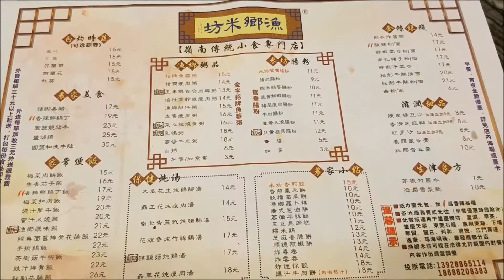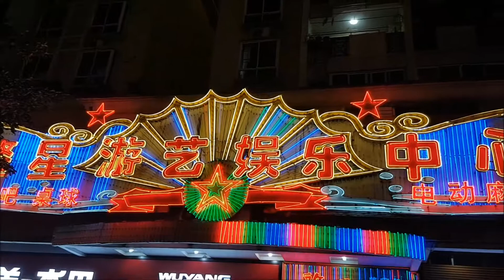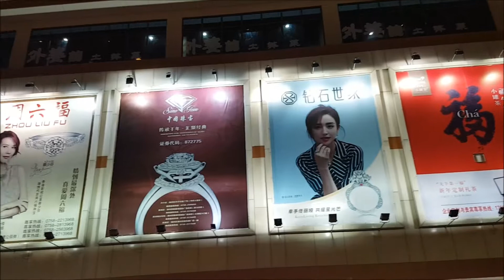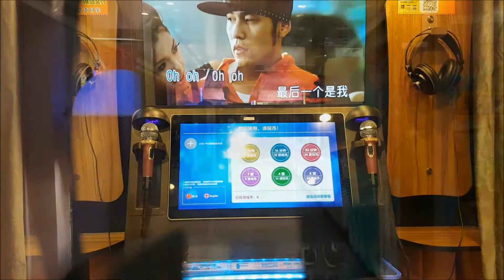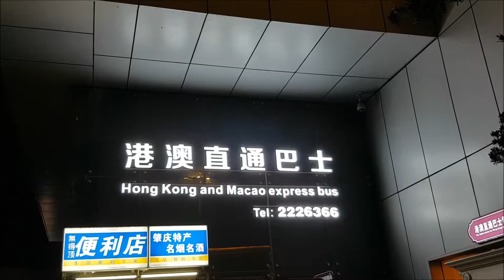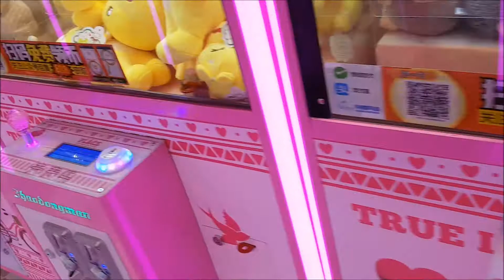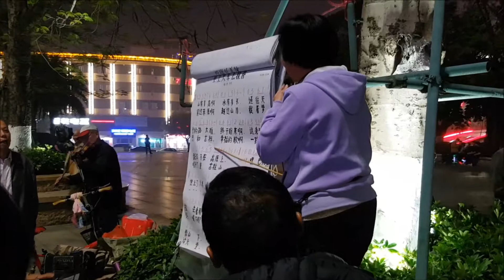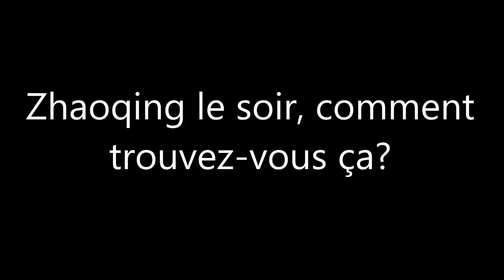Zhaoqing at night - ballade nocturne dans Zhaoqing - 2019